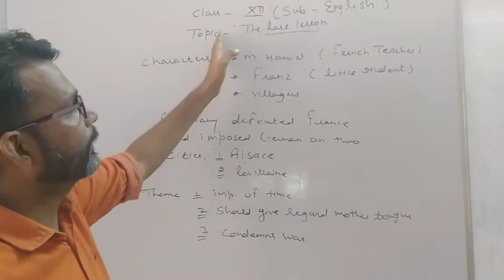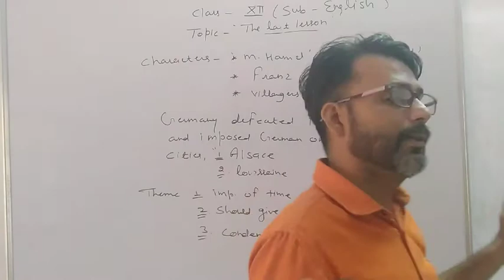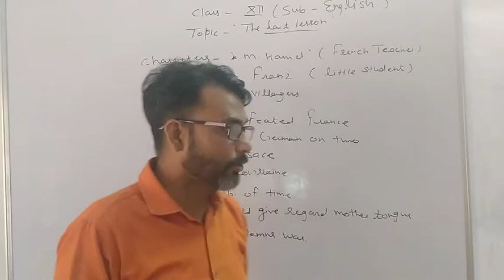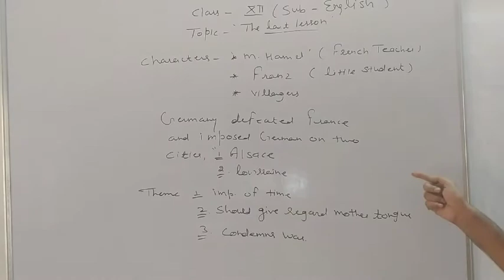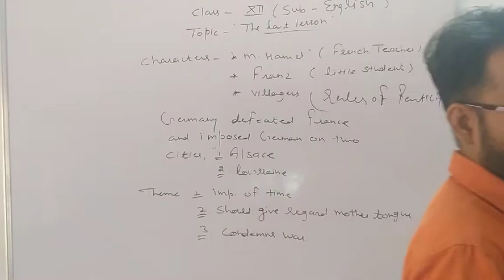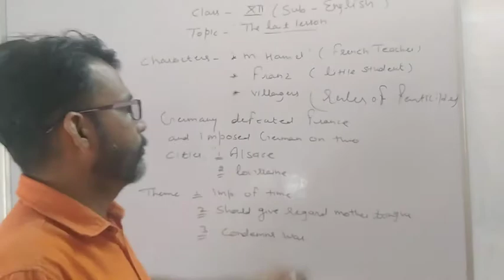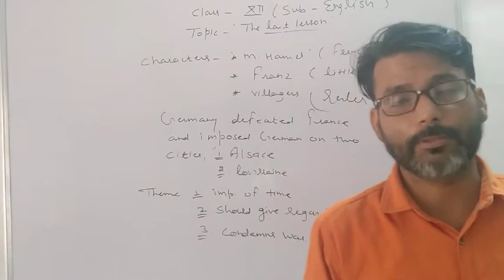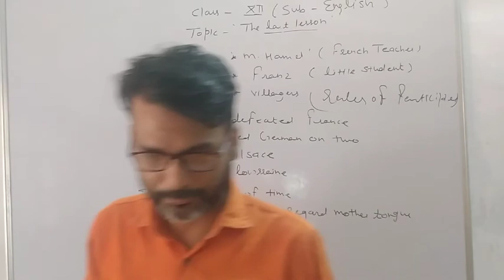The Last Lesson - Flamingo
Chapter 1 , class 12th English   By Vijay Sir